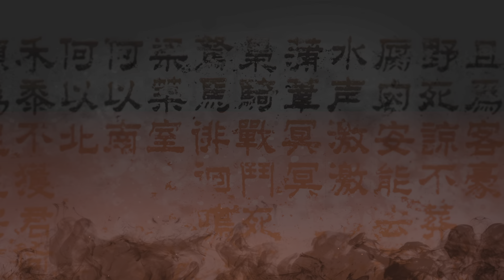Wo Long: Fallen Dynasty_Omni's bane.😁